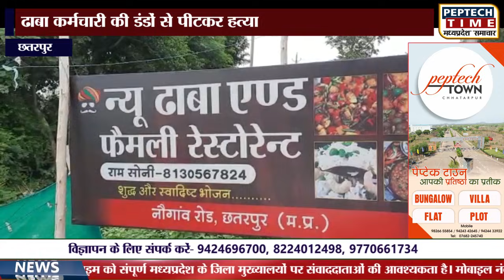छतरपुर- ढाबा कर्मचारी की डंडों से पीटकर हत्या